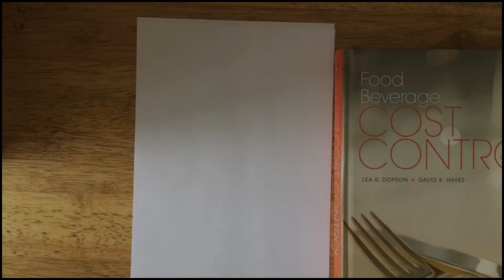Controla tus ventas | 🚚 💵 Foodtrucks welcome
🔷Un saludo a todos y bienvenido seáis🔷

👉 En este vídeo voy a exponer algunas de las claves para controlar y proyectar tus ventas y gastos para tu food truck, food pop-up, catering o cualquier negocio de comida.

💸💸 Controlar con maestría los números de tu negocio es garantía de que, por poco que sea, estás ganando dinero y no al revés como en algunos negocios pasa. 💸💸.

📝 Especialmente en la situación actual, desde lo que algunos les gusta llamar la nueva normalidad, es muy difícil sacar adelante un negocio, pero no imposible. Nosotros creemos que tu puedes ser el arquitecto de tu propia contabilidad y teniendo el debido conocimiento, podrás ser capaz de proyectas las ventas más eficazmente, producir solo lo que necesitas (sin desperdiciar nada) para ir creciendo poco a poco. Las nuevas oportunidades son para aquellos que están preparados.

👍 Este es el primero de una serie de vídeos que quiero hacer relativos a cómo llevar la contabilidad de tu negocio.

📚Libro en el que me he basado:
Food&Beverage Cost Control - Lea R. Dopson, David K. Hayes

Intro: Riverside - Tape Machine
Turning Tide - Friends with animals